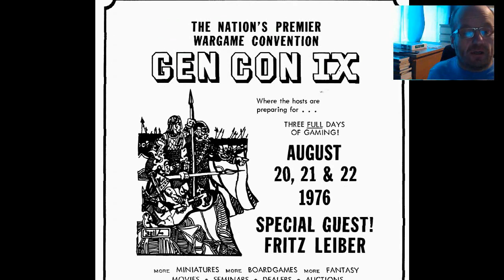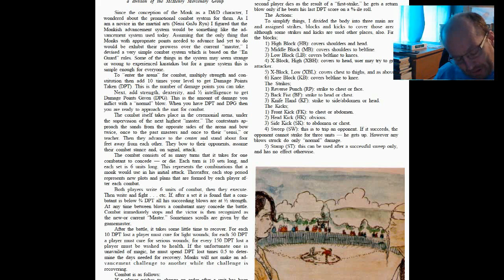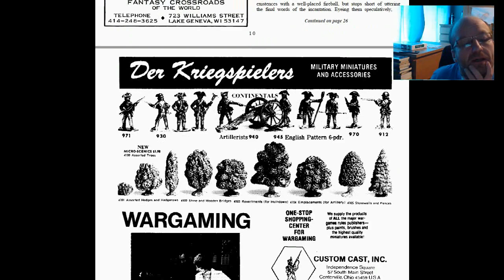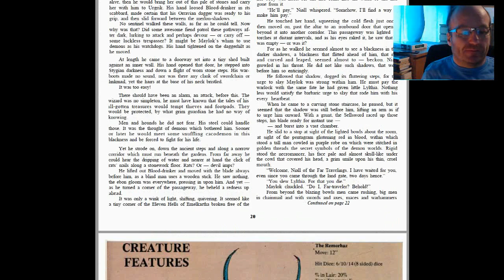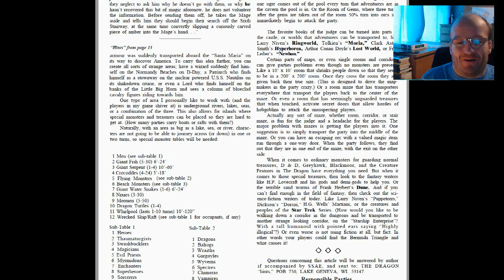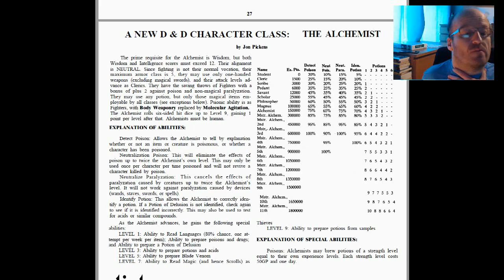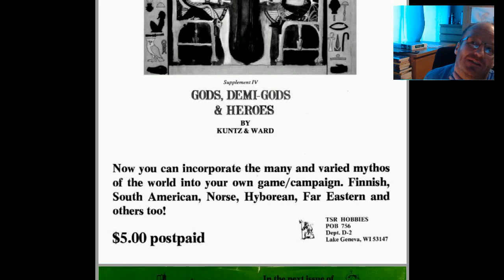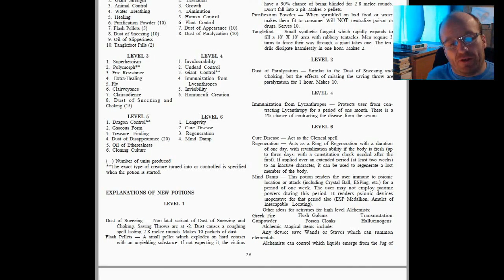Browsing the Dragon, Issue 2: A Debut for Otus?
Reading issue 2 of the iconic Dragon Magazine.  Sorry, I was having issues with my glasses - old man eyesight!

- please support his channel!

MERCH!!